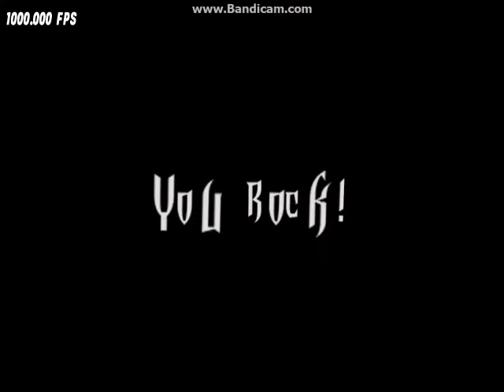GH3PC - Dreamchaser (Keys) 100% FC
Requested by pyrowar56

Solo 1 2:10
Solo 2 2:41

Solo 2A required some practice but overall this song wasn't that bad.